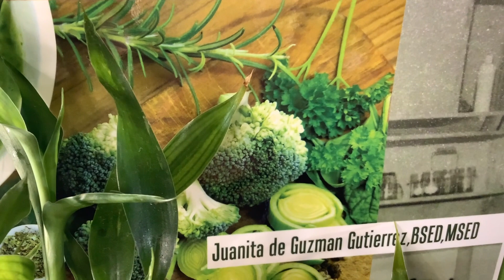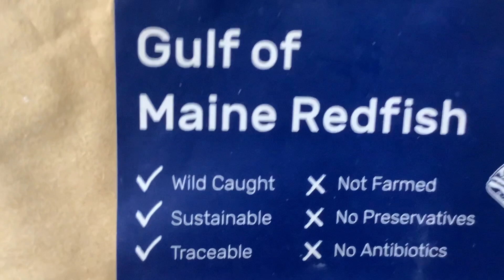Goodie Napa Bokchoy Red Fish Pesa🐠 By Miss Juanita Gutierrez, BSED, MSED🍊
😋Happy cooking 🧑‍🍳🥦🍉🍎🥬. Enjoy marvelous life fellow Divine Beings as children of One Source🌍💫🌝💞👏.